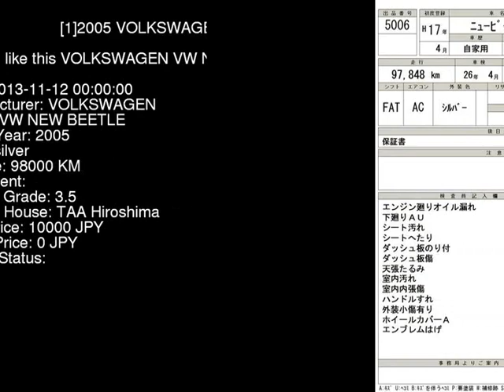2005 VOLKSWAGEN VW NEW BEETLE 9CBFS - Japanese Used Car For Sale Japan Auction Import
2005 VOLKSWAGEN VW NEW BEETLE  9CBFS - Japanese Used Car For Sale Japan Auction Import 9CBFS,VOLKSWAGEN,VW_NEW_BEETLE,jdmvip,vip,jdm,cars,japan,jdmvip.com,japanesecars,usedcars Japanese Used JDM Car For Sale At Auction in Japan for Import